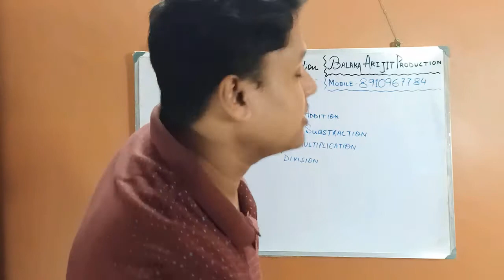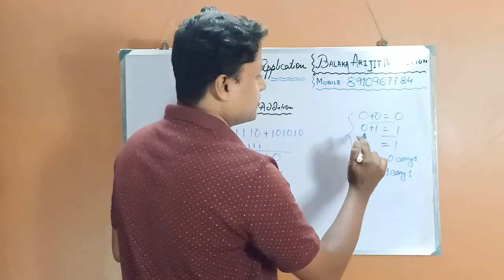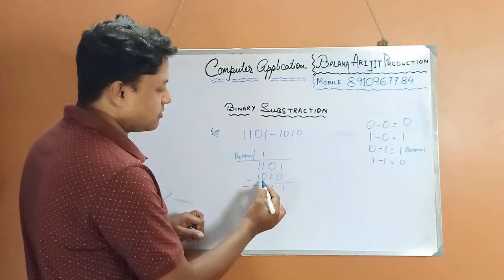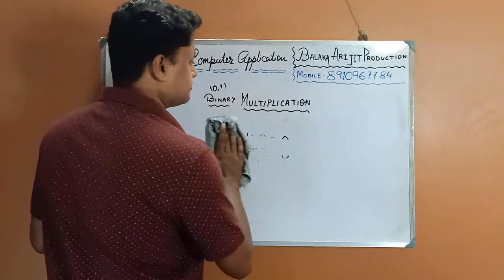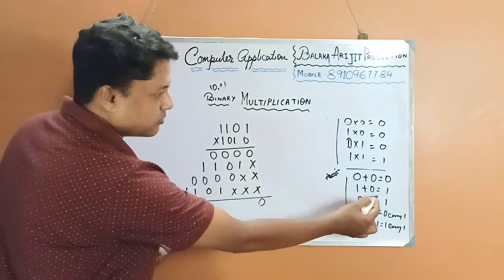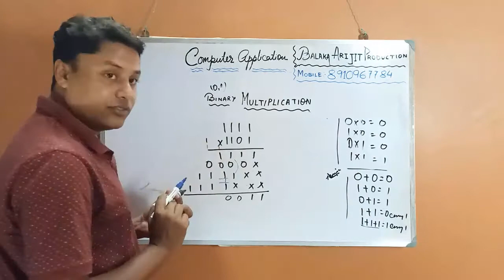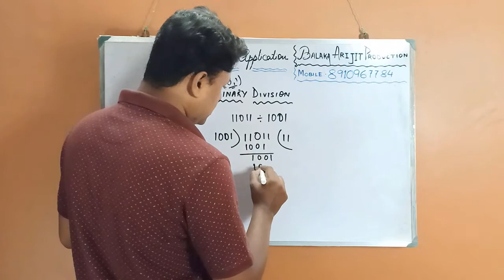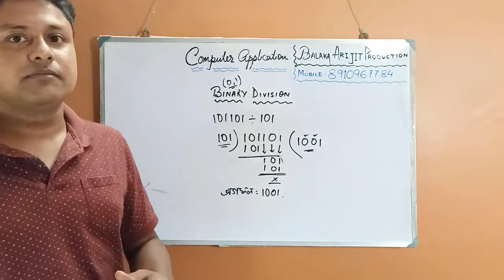BINARY ADDITION, SUBTRACTION, MULTIPLICATION, DIVISION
BINARY ADDITION, SUBTRACTION, MULTIPLICATION, DIVISION FOR ALL COMPUTER STUDENTS. THIS IS THE BASIC THINGS.